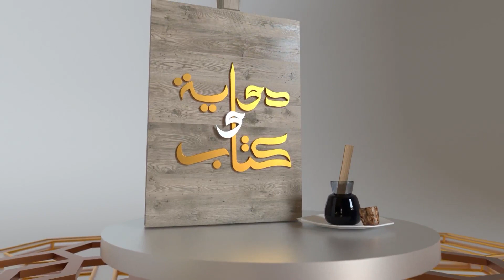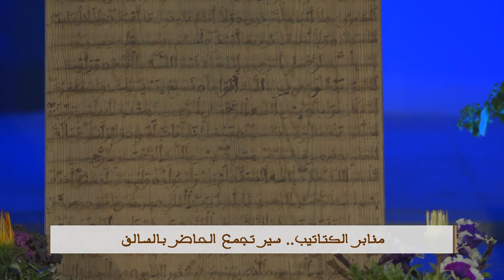دواية وكتاب حلفة رقم "1"